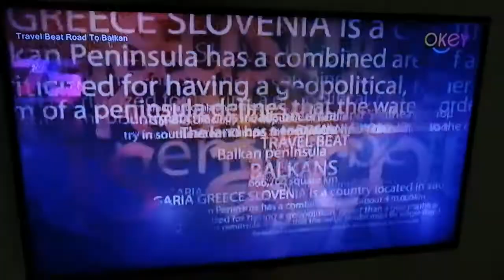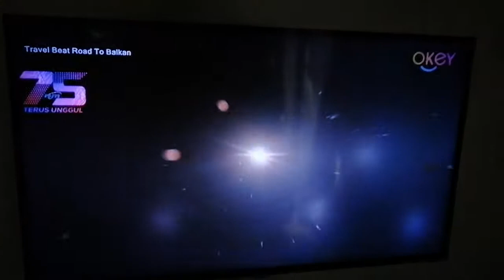Travel Beat Road To Balkan - End Credits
Rancangan Menononton RTM TV Okey Pengembaran Balkan Europe Travel Beat Road To Balkan Around the world Terima Kasih